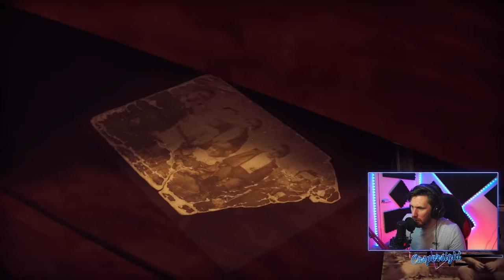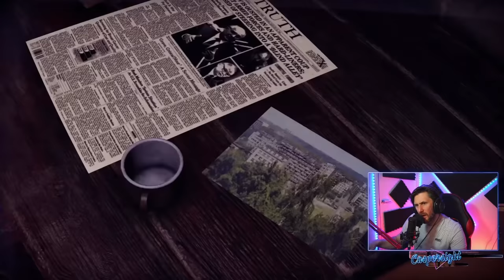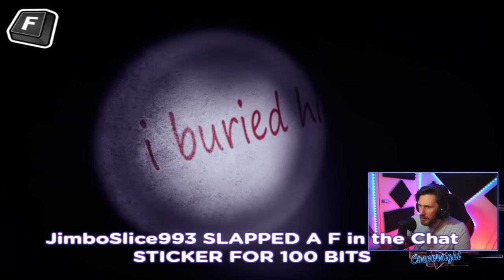THE ONE YOU MISSED - FROM THE DARKNESS IS SO SCARY!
This is a re-upload of the live stream on Twitch of one of the most scariest games I have played in a long time. Usually I don't tend to upload my Twitch streams but I thought that this one was so goo I needed to let you guys see it. It was up on my channel for a day or two but this was when my notifications wasn't going out so I am uploading it again as you asked. Enjoy.